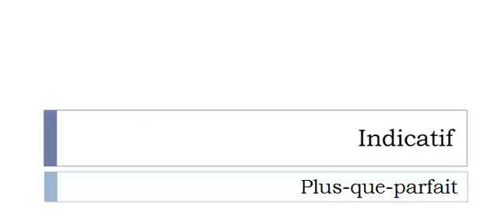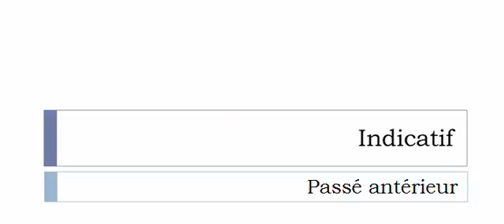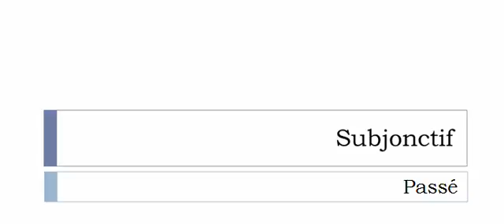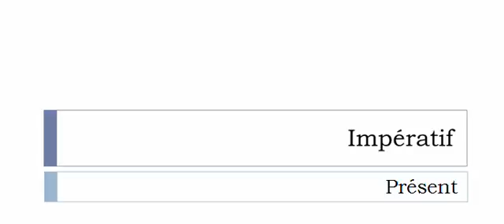الفعل الفرنسية = Enflécher